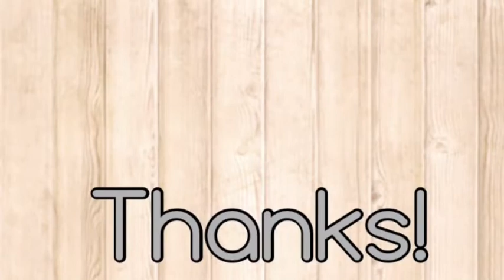60 subscribers special.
We are 40 away from my goal for the end of April. 100 subscribers!